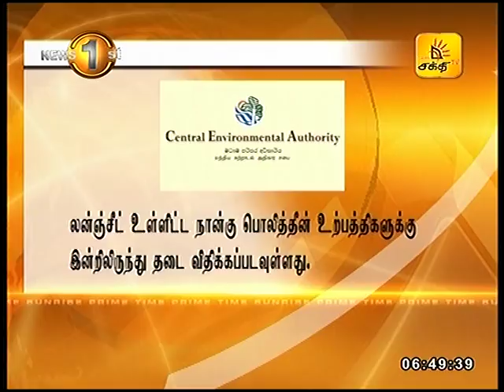News 1st Prime time Sunrise Shakthi TV 6 45 AM 1st September 2017